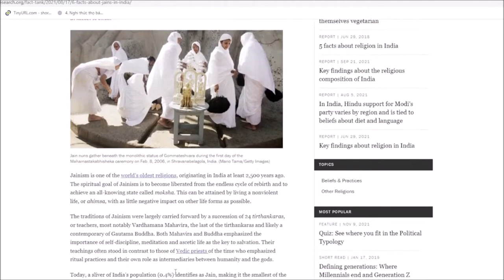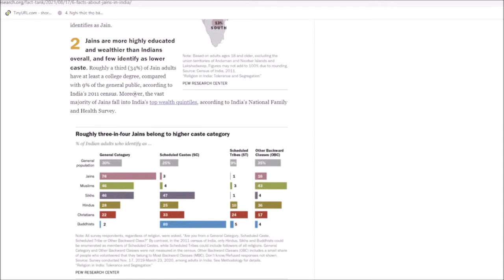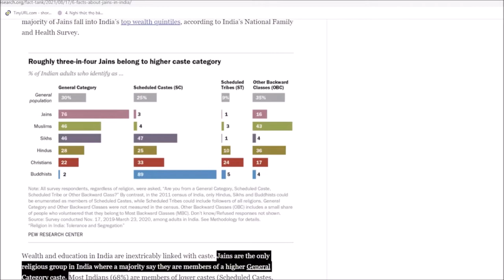427. Hầu hết tín đồ Kỳ Na giáo đều giàu có?